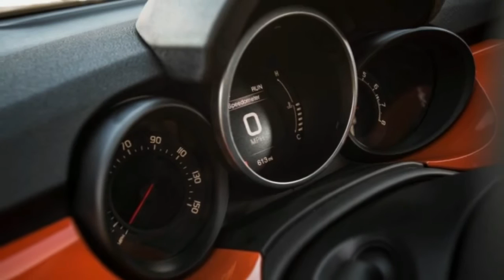Hot Today! Fiat 500X Lounge 2017 review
Base models with a low price point have existed practically since the dawn of the automotive age, with the express purpose of luring buyers into showrooms, where smiling salespeople then tempt them into more-expensive models. But one relatively recent development is that in some vehicle families, if you want a manual transmission your only choice is the base model. Case in point is Fiat’s 500X small crossover.